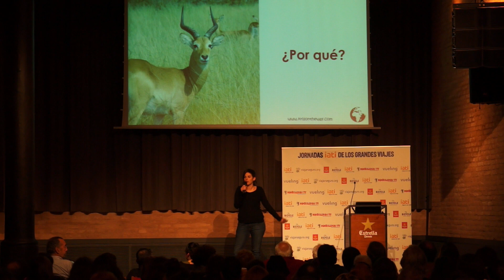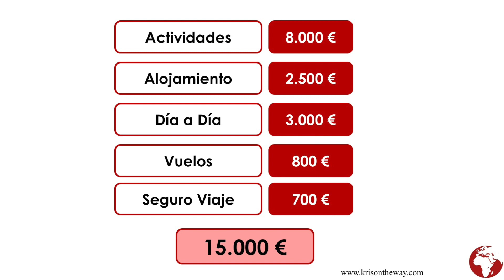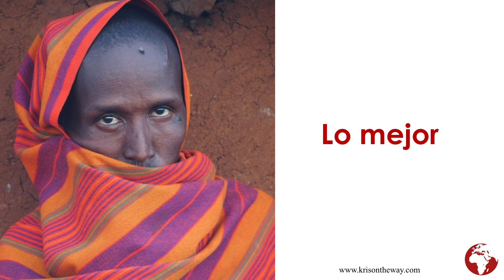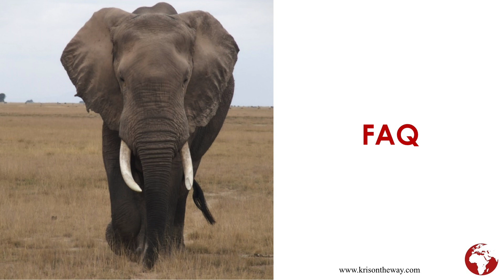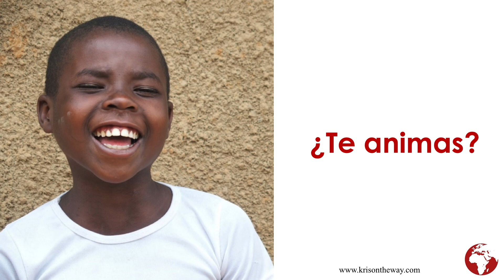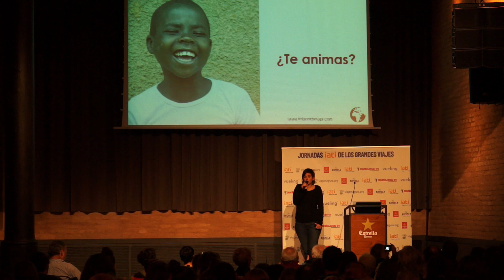África de mochilera en solitario durante 8 meses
En 2014, Cristina decidió dejar su trabajo e invertir sus ahorros en cumplir su sueño de hacer un gran viaje. Durante ocho meses recorrió en solitario otros tantos países del este y el sur de África: Uganda, Kenia, Tanzania, Malaui, Zambia, Zimbabue, Botsuana, Namibia y Sudáfrica.

Su filosofía de viaje consistía en invertir el dinero en actividades únicas, esas que solo se pueden hacer en algunos destinos, y ahorrar al máximo en otro tipo de gastos como transporte, alojamiento y comida. Además, quería viajar lentamente y conocer la vida local. Por eso, combinó actividades turísticas (como safaris por algunos de los parques más famosos o un trekking para ver gorilas de montaña), con visitas a zonas rurales y remotas. Incluso, en cuatro ocasiones, pasó un tiempo como voluntaria en proyectos educativos.